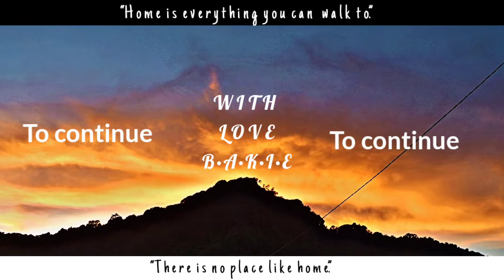Senapati district// Bakie village